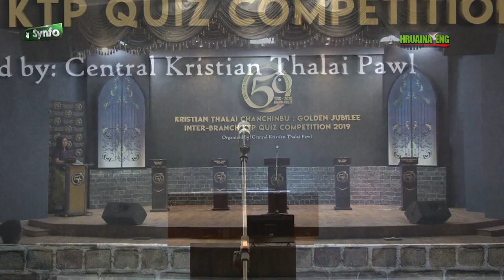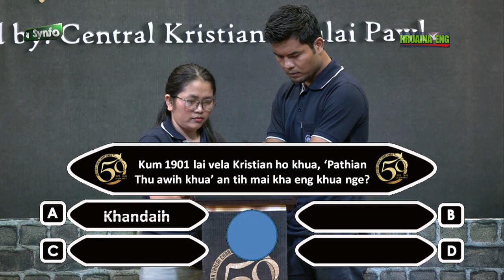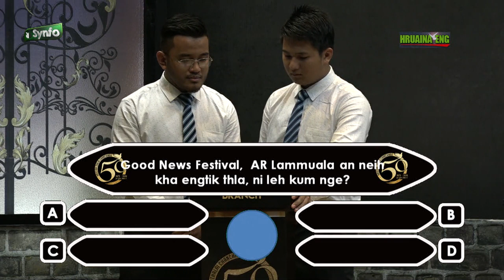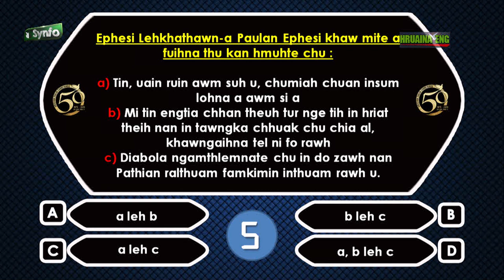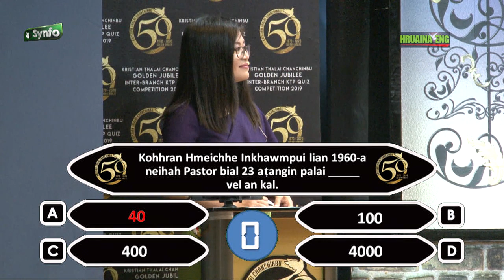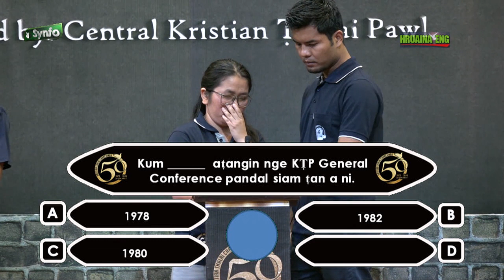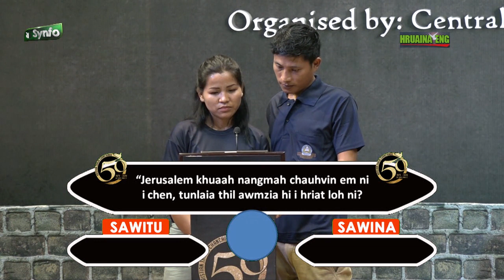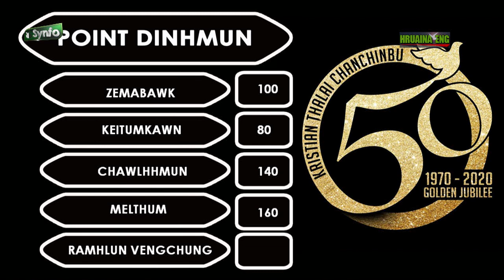Inter-Branch KTP Bible Quiz Competition 2019 | Final - 1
Kristian Thalai Chanchinbu : Golden Jubilee
Org by : Central Kristian Thalai Pawl